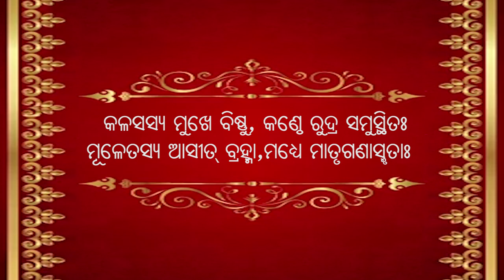ଗଣେଶ ଚତୁର୍ଥୀ || GANESH CHATURTHI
ଗଣେଶ କାହିଁକି ଅଗ୍ରପୂଜ୍ୟ?ଗଣେଶ କଣ ଖାଇବାକୁ ଭଲ ପାଆନ୍ତି?ଗଣେଶଙ୍କ ମୁଣ୍ଡ ଓ ହାତୀର ଶରୀର କୁଆଡେ ଗଲା?

Odisha Updates